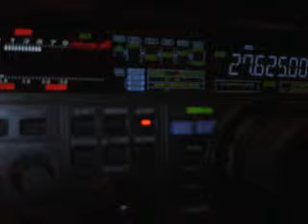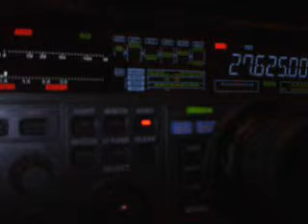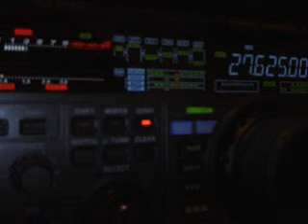68EK450 BY 14ED055/HB20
John from Northern Ireland (Europe)
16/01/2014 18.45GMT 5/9